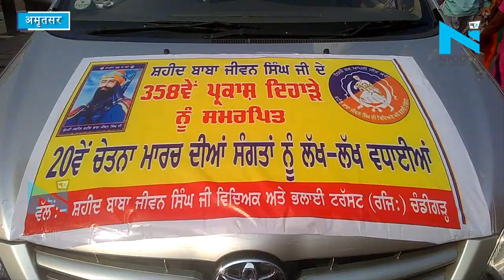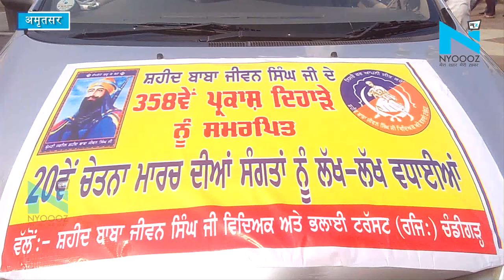बाबा जीवन सिंह जी के 356वें जन्म दिवस पर श्री अकाल तख्त साहिब से चेतना मार्च निकाला गया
गुरु गोबिंद सिंह जी के साथ हर एक युद्ध में बढ़-चढ़ कर हिस्सा लेने वाले और गुरु जी के लिए अपने पूरे परिवार का बलिदान देने वाले रंगरेटे गुरु के बेटे बाबा जीवन सिंह जी के 356वें जन्म दिवस के उपलक्ष्य में आज श्री अकाल तख्त साहिब से चेतना मार्च निकाला गया। पांच प्यारों के नेतृत्व में निकले इस चेतना मार्च में स्कूली बैंड और विभिन्न पार्टियों ने अपने करतब दिखाए।